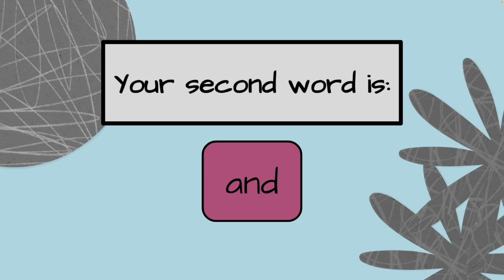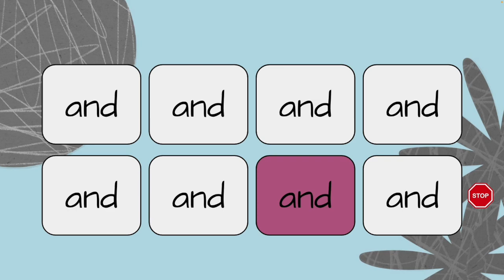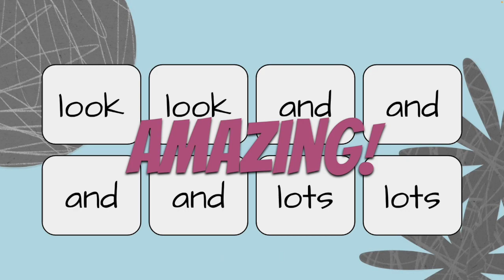Kindergarten Power Words Steady Beat Play-Along - Unit 2, Topic 2 (lots, and, look)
Keep the steady beat while practicing power words! These Kindergarten Power Words videos follow the ARC literacy curriculum. This video uses words from Unit 2, Topic 2: lots, and, look